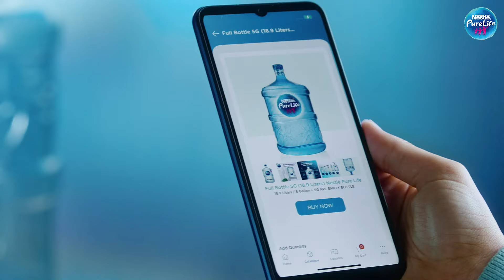لا تشيل همها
اطلب الآن